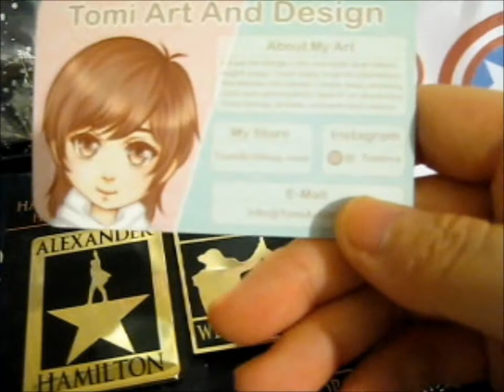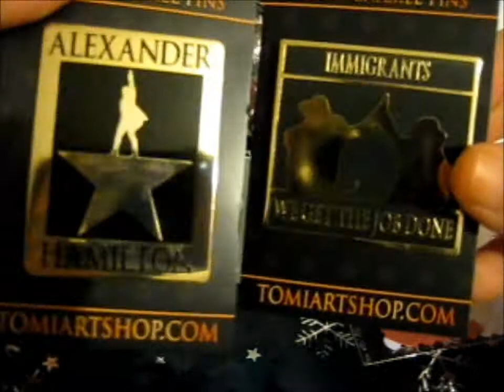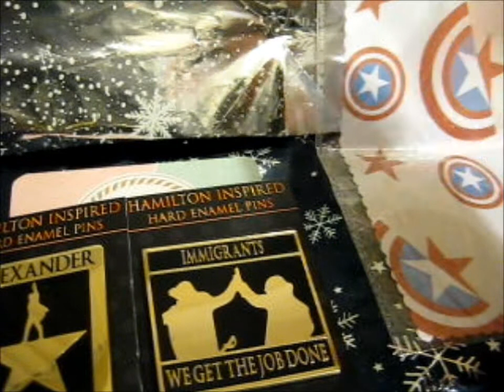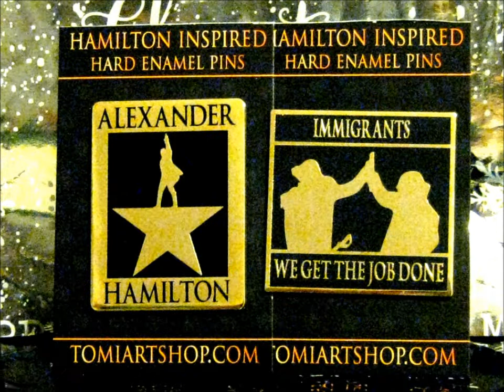Hamilton Pins (Present for my sister!) ~ _tomina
Opening of: Hamilton Pins (Present for my sister!) ~ _tomina

pfwvssj